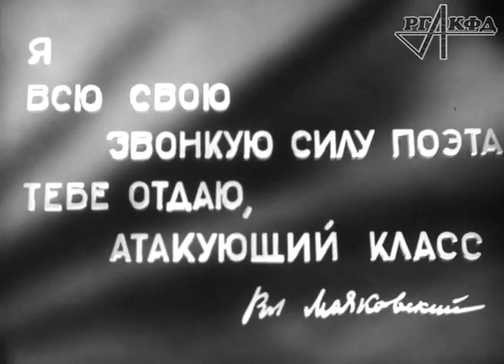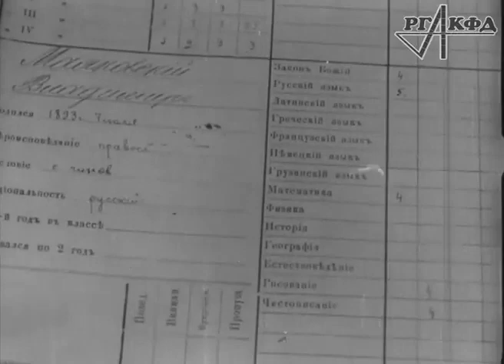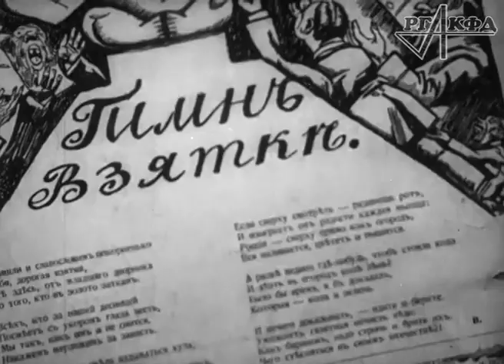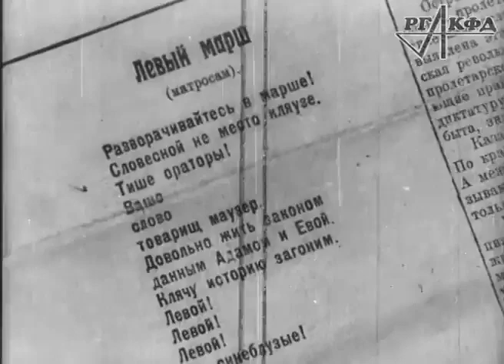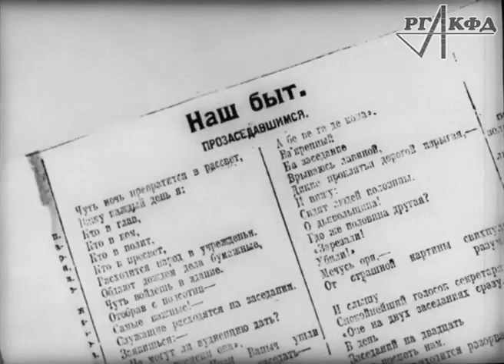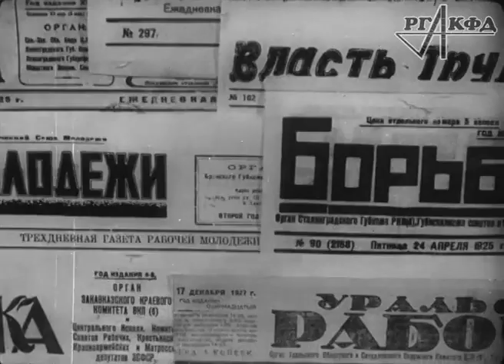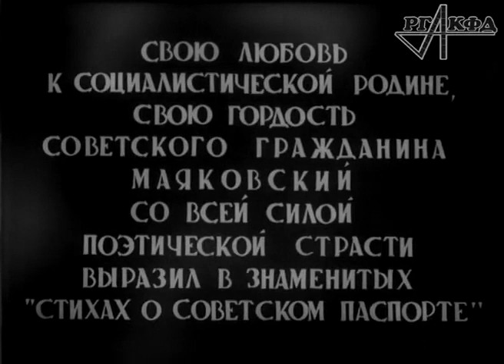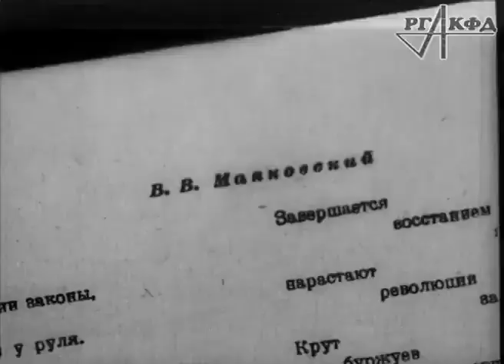1940 1940 Владимир Маяковский